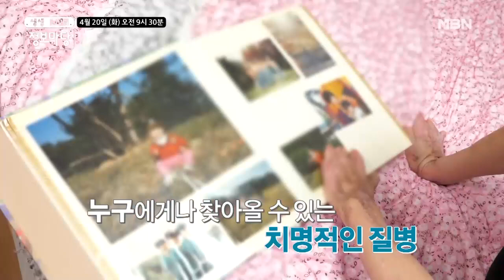생생 정보마당 [864회] - 활력 충전 화요일 MBN 210420 방송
생생 정보마당 [864회] - 활력 충전 화요일